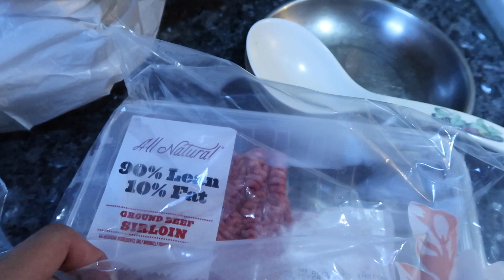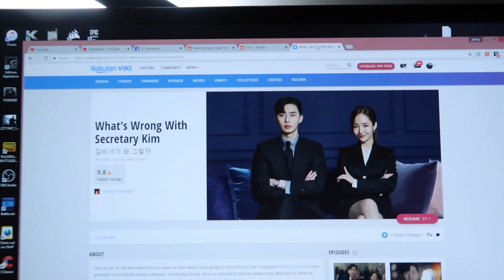Physique Update And Legs | Clean Bulking Meal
Hitting another personal record for myself on the squat @2:56 and I'll be showing you one of my favorite clean bulking meals, enjoy!